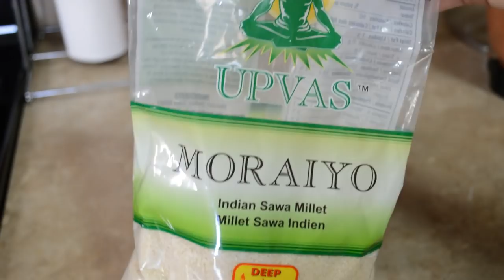नवरात्री के लिए व्रत की थाली | Navratri Special Fast Thali Recipe | Recipes Under 60 minutes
Preparation time -60 minutes Serving -2

Paneer Subzi:
Tomato-3
Green chilli-2
Ginger- 1 inch piece
Dahi-1 cup
Vrat salt
Ghee for cooking

Sabudana Tikki:
Sago/sabudana (soaked it for 3 hours)- 1/2 cup
Boiled potato -2
Peanuts powder-3 tbsp
Green chilli-2

Sama ka pulav:
Sama rice -1/2 cup
Tomato-1
Green chilli-2

Introduction:
HI all, I am an Indianvlogger currently in USA, this is my channel "Real Homemaking”. My dear virtual family I’m very happy that you found my video on YouTube and stop by... I welcome you all to my channel " Real Homemaking "